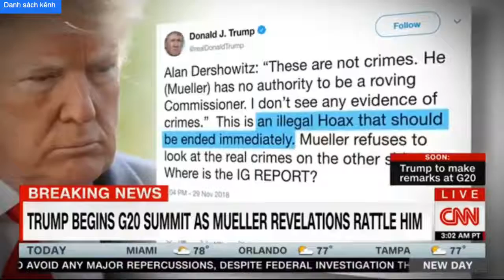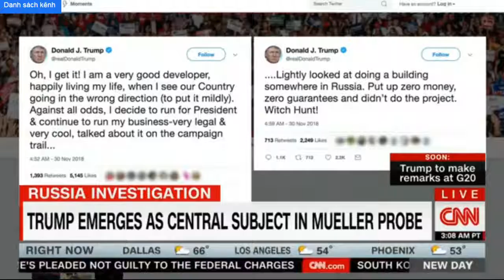Trump's NEWS CNN Alisyn Camerota SHOCKED TRUMP emerges as central subjecct in Mueller probe | 11/30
Trump's NEWS CNN Alisyn Camerota SHOCKED TRUMP emerges as central subjecct in Mueller probe | 11/30/18.
CNN Alisyn Camerota SHOCKED TRUMP emerges as central subjecct in Mueller probe | 11/30/18